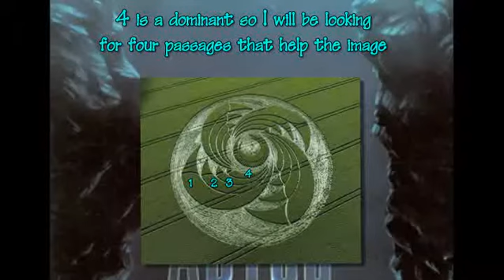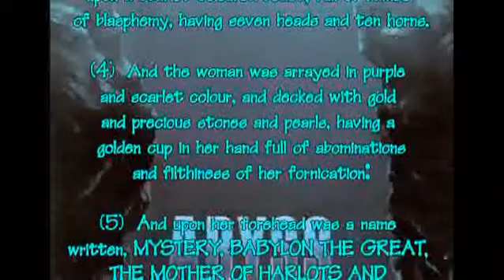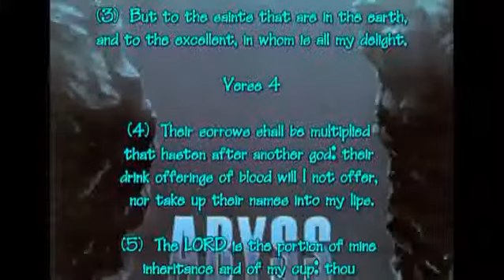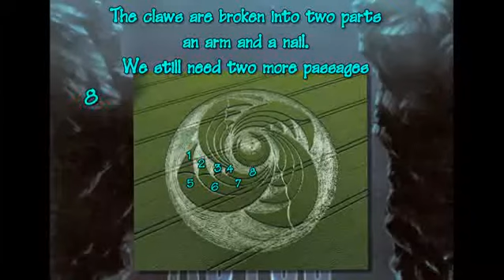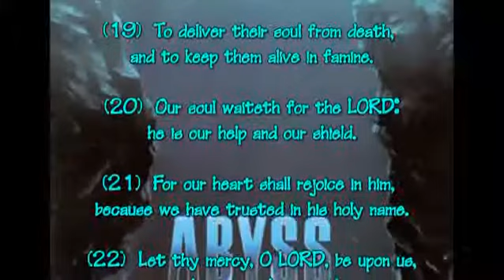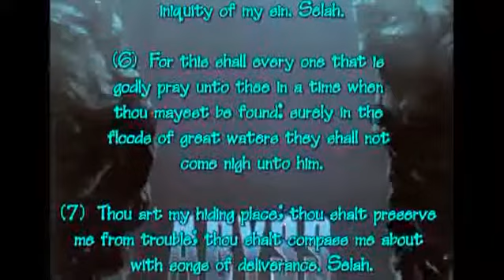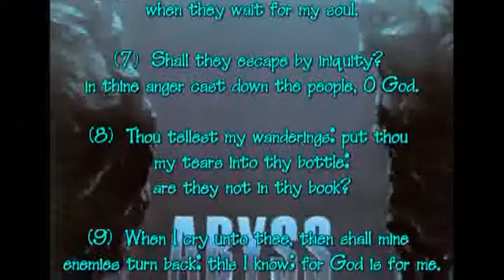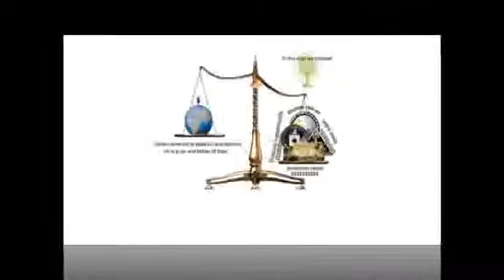The Beast From The Abyss - Marking the Minutes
Summoned by the harlot this was big in Noah's day when the giants roamed, it has been around but during the tribulation it will be again,  people need to eat. Taking the mark means eternal separation from God.  My hope is many of you who have not come to know Christ,  come to know Christ before it's too late.